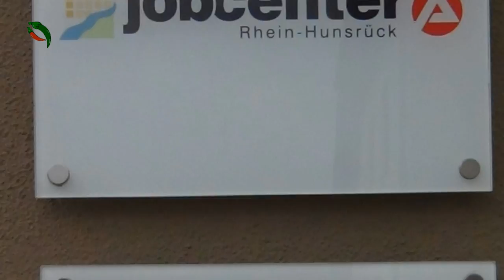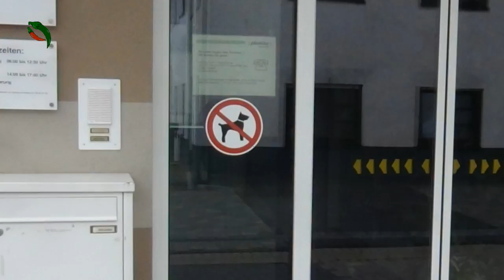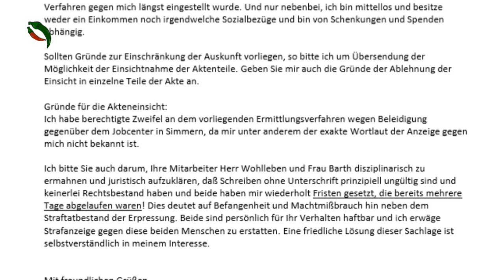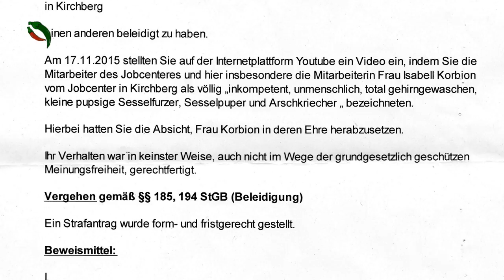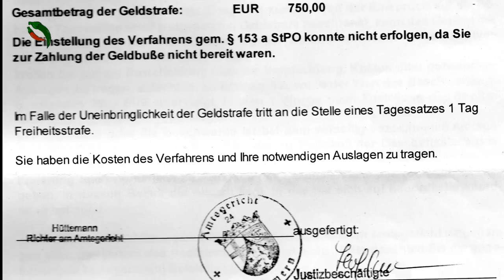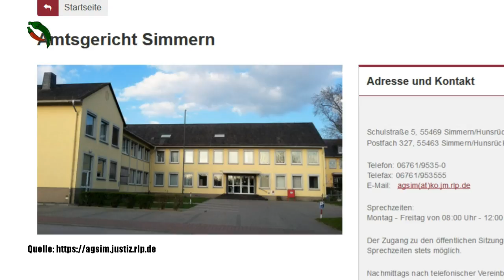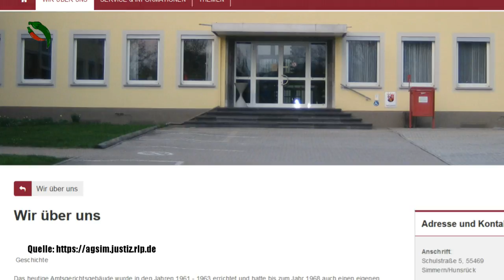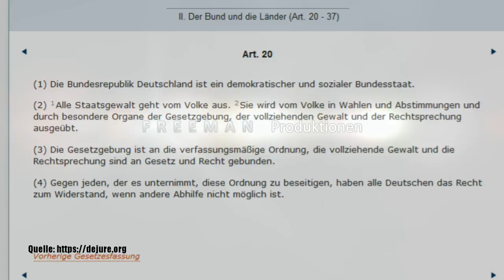Der "Sesselpupa"-Komplex: 50 Tage Gefängnis für ein Wort ohne Sinn?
Die Hetzjagd auf Freidenker in Deutschland geht weiter: Womit sich erwachsene Menschen beschäftigen, wenn sie Kritiker auf Biegen und Brechen mundtot machen wollen. Dies ist (m)ein aktueller Fall von Justizwillkür, um mich allen Ernstes für 50 Tage ins Gefängnis zu sperren ohne eine Straftat begangen zu haben!

R.I.P. Meinungsfreiheit und Gerechtigkeit in Deutschland.

*** BITTE TEILT UND RE-UPLOADED DIESES VIDEO AUF ALLEN PLATTFORMEN UND KANÄLEN!! Ich danke Euch sehr! ***